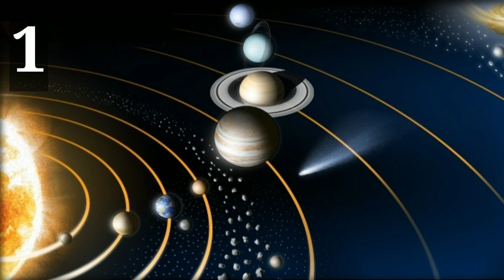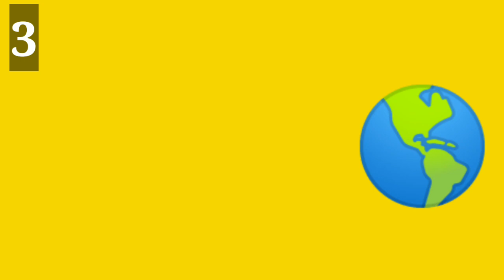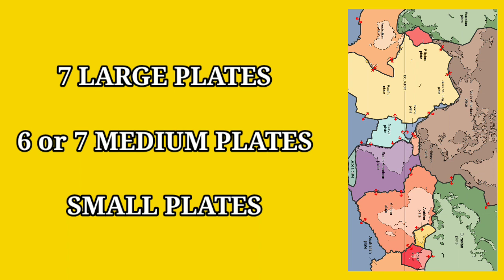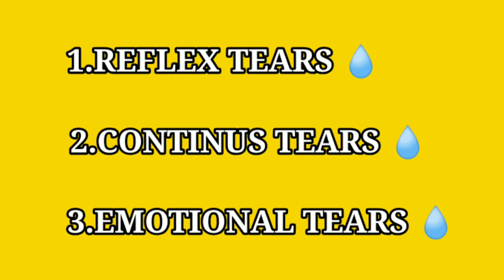UNKNOWN AND INTERESTING FACTS explain in telugu by SS FRANKS TELUGU.....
➡ SS FRANKS TELUGU

AMAZING FACTS_INTERESTING _FACTS_TELUGU UNKNOWN FACTS IN TELUGU SSFRANKSTELUGU AMAZING FACTS IN TELUGU AMAZING FACTS IN TELUGU MOST_ AMAZING_FACTS TOP_FACTS_WORLD FACTS SSFRANKSTELUGU.